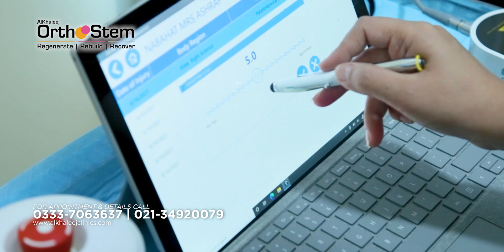INSTANT PAIN RELIEF WITH ORTHO LASER | ALKHALEEJ ORTHOSTEM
Mrs. Nabahat Ashraf was in pain since 15 years. She Researched about alkhaleej orthostem and Consulted Dr. Sanober for Ortho Laser Treatment! Watch her amazing reviews after completing just 2 sessions of Ortho Laser Treatment!

AlKhaleej OrthoStem Introducing Canadian Technology First Time in Pakistan with "ORTHO LASER" Treatment for all kinds of Knee and Joints Pain Treatment. Get complete Pain relief without any surgery or side effects. State-of-the-art Non invasive treatment with tissue growth and Instant Healing!

✅ Rs. 4,990/- per session Only!
✅ Instant Pain Relief in a Single Session
✅ Accelerates Healing
✅ Reduces Inflammation
✅ Eliminate Pain
✅ Cold Laser Therapy
✅ Non Invasive / Non Surgical
✅ Stimulates Tissue Growth

Or Visit :
First Floor, Al-Khaleej Tower, Next to Medicare Hospital, Main Shaheed-e-Millat Road, Karachi.